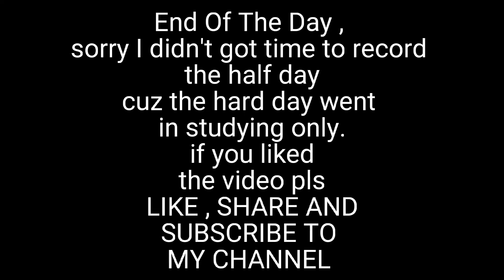A DAY IN MY LIFE IN WEEKEND